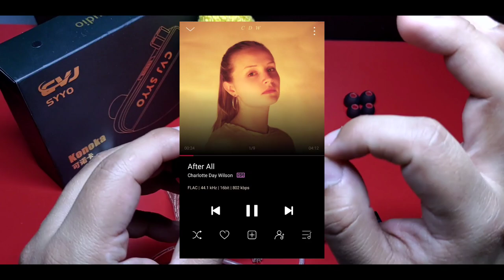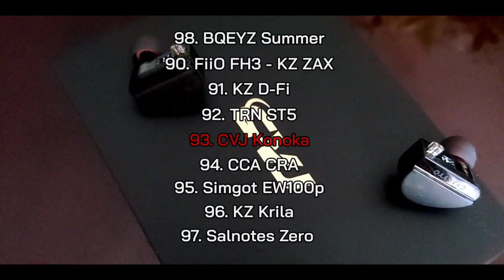CJV Konoka | Ep. 10. | Grave Como Ningún Otro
¿Y si un rumbling masivo puede darse sin necesidad de ensuciar a toda la escucha? Por supuesto que es posible, con los Konoka. Una sensación sin igual, pero, ¿cuál es el truco detrás de esto?
Si te gustó el perfil que describí de los CVJ Konoka, aquí puedes adquirirlos en su tienda oficial (link directo):

Timing:

00:00 Introducción
02:02 Empaquetado y Accesorios
03:21 Diseño del Auricular
04:19 Especificaciones Técnicas
05:47 Características del Sonido
12:45 Posicionamiento en mi Top Personal